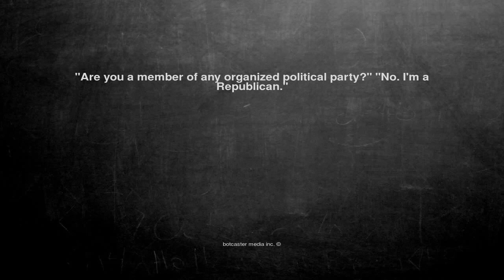Ok, here is the joke. "Are you a member of any organized polit...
"Are you a member of any organized political party?" "No. I'm a Republican."